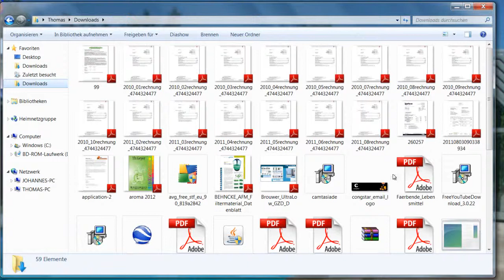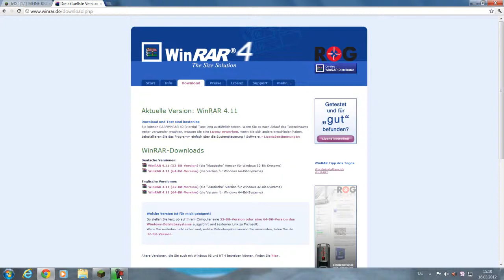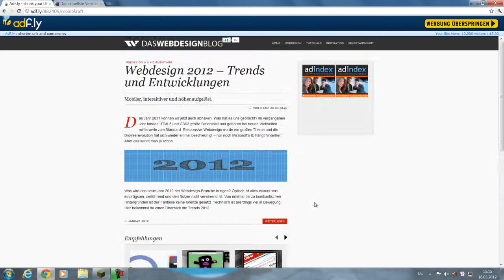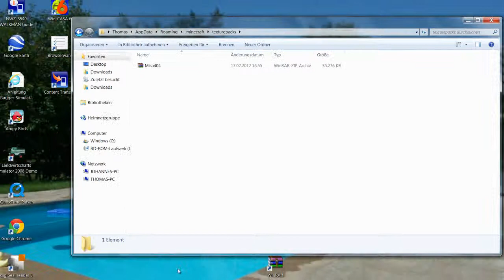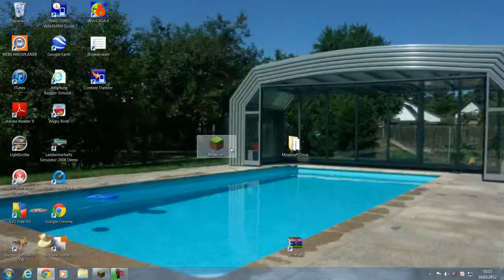Minecraft Tutorial wie füge ich ein Texture pack ein?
Minecrft tutorial wo ich zeige wie man ein Texture Pack in Minecraft einfügt